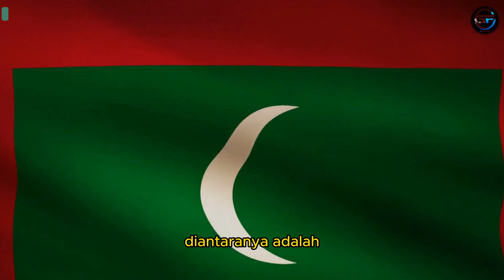Fakta Di Negara MALADEWA, Surga bagi pemburu kesenangan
Selamat datang di chanel ghafur 19, berbagai hal menarik dan pengetahuan yang bisa menambah wawasan kita disajikan dalam video video di dalam chanel ini, selamat menikmati